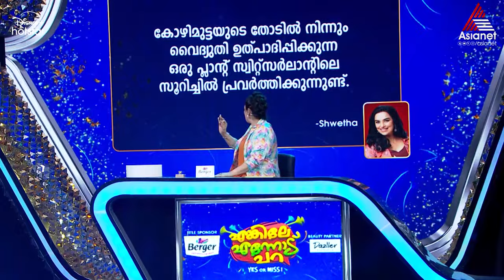EnkileEnnoduPara സാബുവിനൊപ്പം നിന്ന പ്രശാന്തിന് വിജയത്തിളക്കം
Enkile Ennodu Para || Sat & Sun at 9 PM || Asianet

Yes or Miss! Join Sabumon and Shwetha in an engaging game show where celebrities navigate tricky challenges to claim their ultimate rewards.